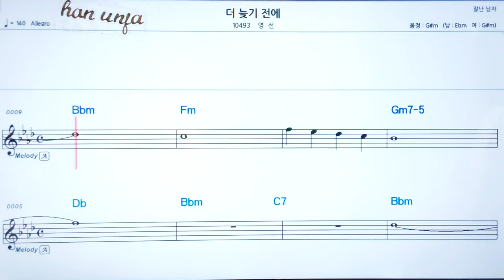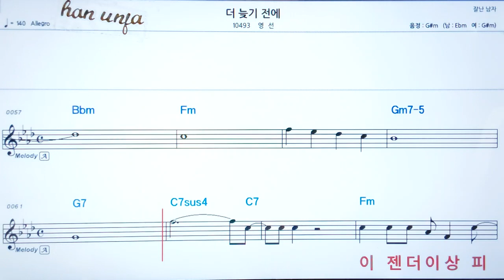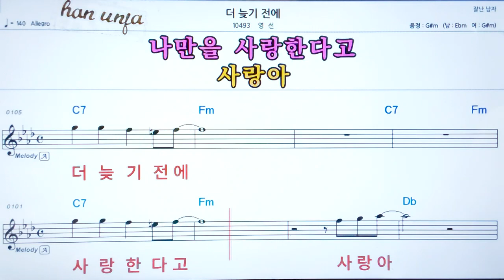💖더 늦기전에/영선 👍코드,악보, 코드 ,Karaoke*카라오케 반주